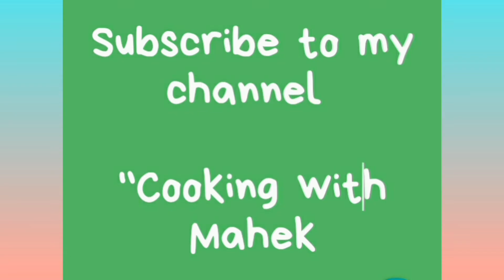Oreo shake|Oreo milkshake without icecream| Instant milkshake| 2 min recipe| Try at home|easy recipe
Hello everyone! Welcome back to channel..
Oreo shake is so easy to make and you don't need ice cream.Just few ingredients in 5 minutes.you got this amazing drink which children would love.. Milk that your kids n
will never say no to. Try this Oreo shake and have fun with your kids

 Serving -1

Do give big like to this recipe in case you liked it. ,also do share it with your family and friends as possible. I love to read your all your comments and questions..